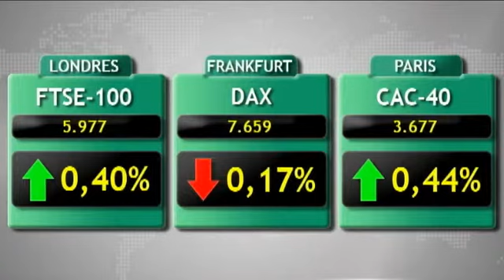Bolsas mundiais valorizam estimuladas pela Ásia - 27/12/2012 - 14h30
Mercados mundiais apresentam tendência de valorização, ainda sentindo o reflexo das mudanças de governo do Japão e da promessa de novas medidas de estímulo a economia do país. O cenário dos Estados Unidos ainda preocupa, mas investidores se mostram confiantes e aguardam um posicionamento do governo a respeito de decisões econômicas. O Ibovespa abriu em alta e agora mantém o viés de estabilidade.